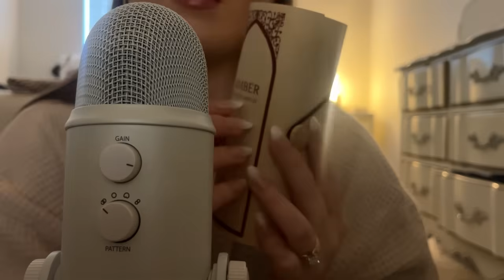ASMR | my fragrance collection 🫧🪞🤍💫